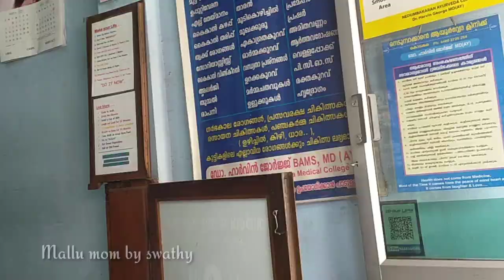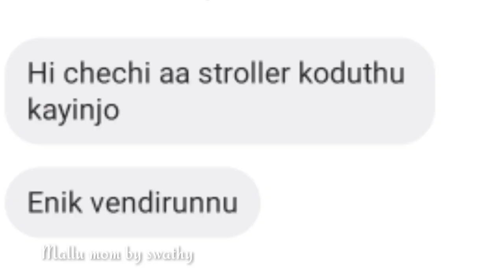കണ്ണനു പലപ്പോഴും പല ശീലങ്ങളാ..ഭക്ഷണം കഴിക്കാൻ മടിയാ കണ്ണൻ കുട്ടിക്ക്‌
എന്റെ വീട്ടിൽ ചെന്നാൽ കണ്ണനും കല്യാണിയും ഇങ്ങനെ ഒക്കെയാ
ഭക്ഷണം കഴിക്കാൻ മടിയാ കുഞ്ഞി ചെക്കന്

കുറച്ചു സൂത്രങ്ങളും കുറച്ചു കാര്യങ്ങളും

ഇത്രേ അധികം പറയാൻ ഉണ്ടായിരുന്നോ എനിക്ക് നിങ്ങളോടു

എന്റെ കണ്ണമോനു ശരിക്കും എന്താ സംഭവിച്ചേ